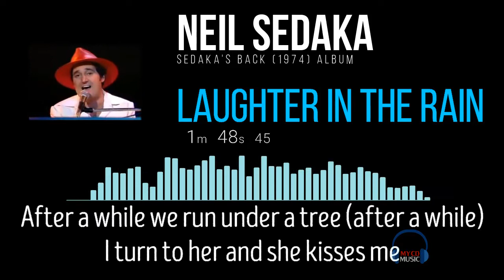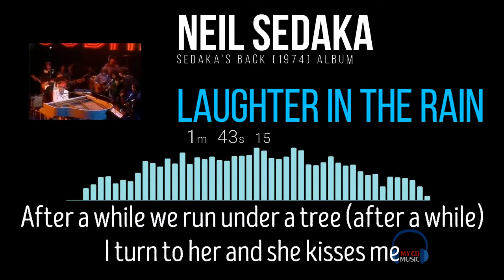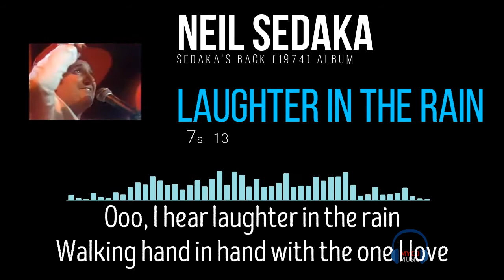Neil Sedaka - Laughter In The Rain (With Lyrics)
Neil Sedaka's "Laughter In The Rain" from the album "Sedaka's Back" (1974) with lyrics in the video which you can sing-along to. Enjoy.
More info and details about this song in the video description below.

You can grab the album from Amazon. Support their Music/Album here:
Sedaka's Back